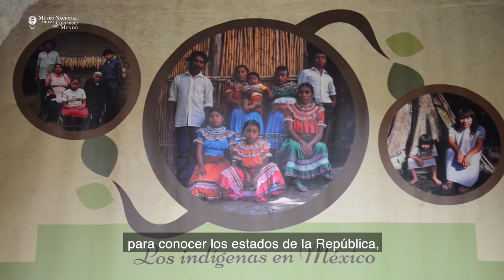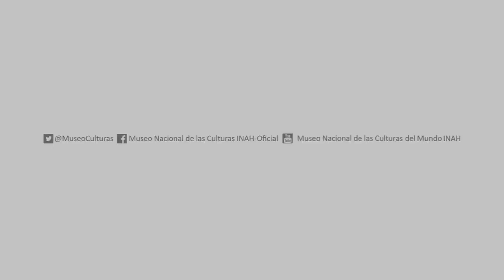Ángel Morales, Elaboración de un árbol genealógico - MNCM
Nuestro compañero Ángel Morales, del Departamento de Comunicación Educativa, inspirado en la exposición "Retrato de familia...", de Lourdes Almeida, te enseña cómo elaborar tu propio árbol genealógico.